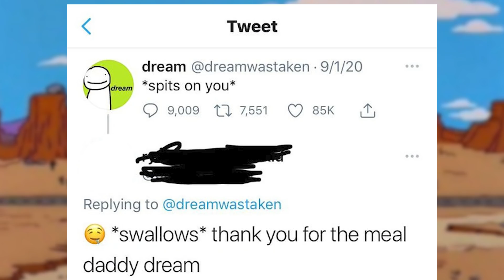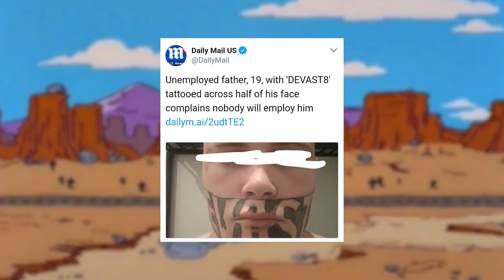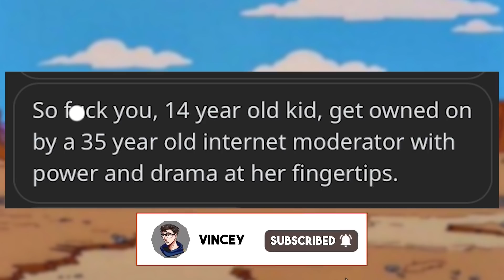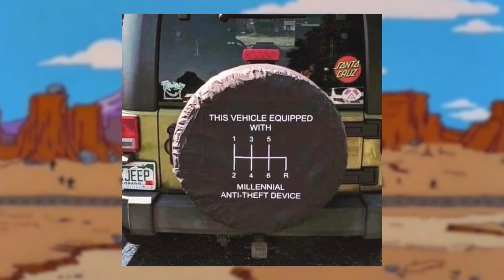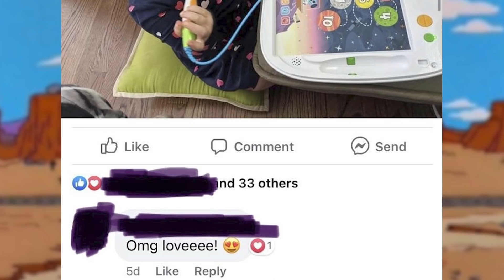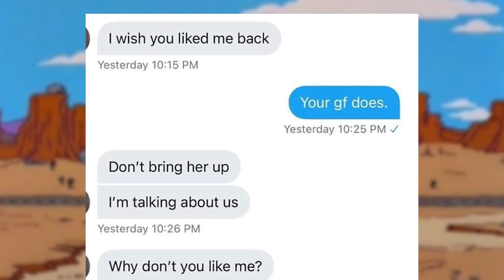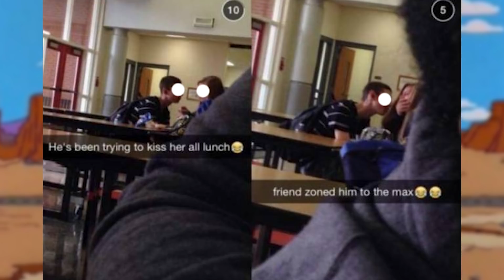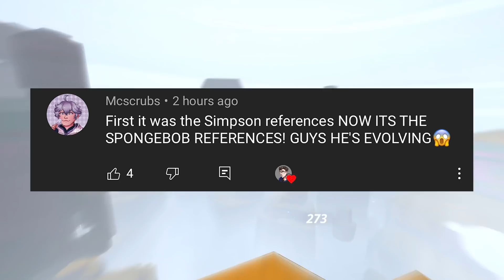r/Cringetopia | this is icky...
MY GEAR

☑️ Ring Light
☑️ Microphone Arm
☑️ Battery Grip

Top posts from r/Cringetopia on Reddit
r/Cringetopia | *licks ears*  -  Hope you enjoyed!